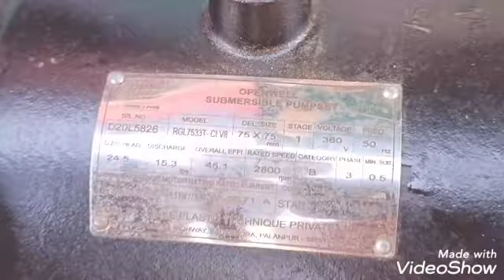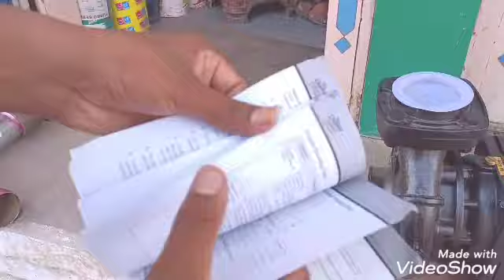duke 7.5 hp openwell unboxing review duke dukelovers duke pump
duke open well motor